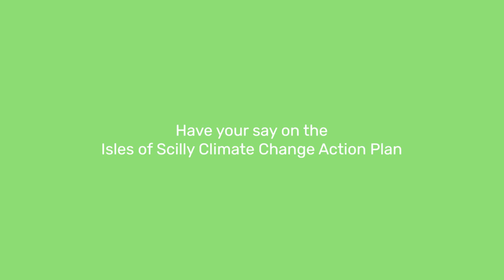Isles of scilly case studies - film one